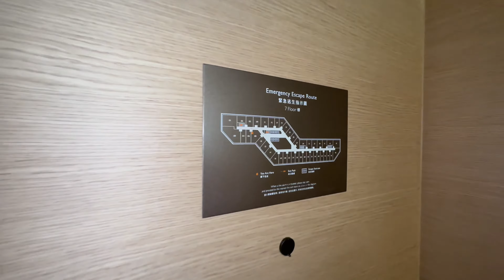REGENT HONG KONG (香港麗晶酒店), 1 King Bed Studio Suite Harbourview (# xx08)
THE RETURN AND REIMAGINING

Regent Hong Kong is re-imagined as a majestic haven on Victoria Harbour. With serene and soul-rejuvenating aesthetic by Hong Kong born design visionary Chi Wing Lo, it’s 497 rooms are Personal Heavens with oasis bathrooms and Framed Views. Experience Agents offer intuitive service with curated moments including a mesmerising Sunset Ritual, as harbour transforms at dusk.

Taste Gallery showcases innovative, decadent dining with immersive multi-sensory experiences at iconic restaurants (two Michelin Star Lai Ching Heen, Harbourside, The Steak House, NOBU Regent Hong Kong, The Lobby Lounge) and Qura bar.

For relaxation, Regent Club is an exclusive lounge for unwinding; Regent Spa encompasses a mystical, sensual, and stimulating wellness experience.

One of Hong Kong’s most glamorous venues for weddings and galas, Regent is renowned for majestic arrivals via the iconic white marble staircase leading to the large pillarless Regent Ballroom.